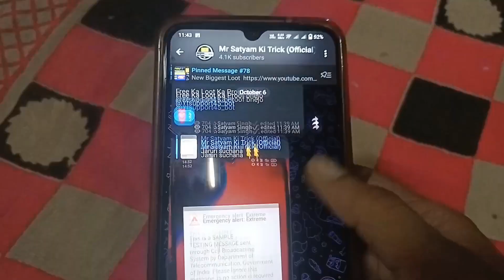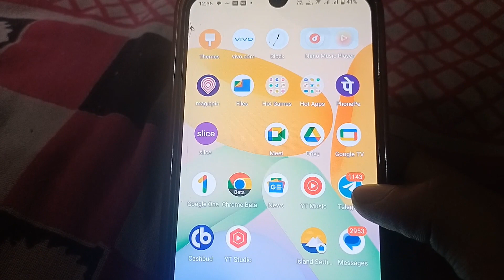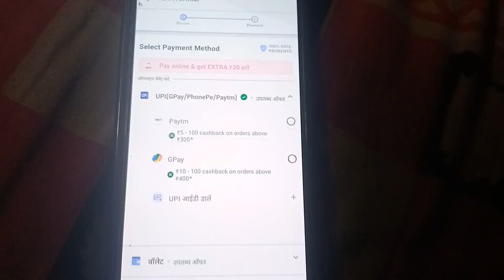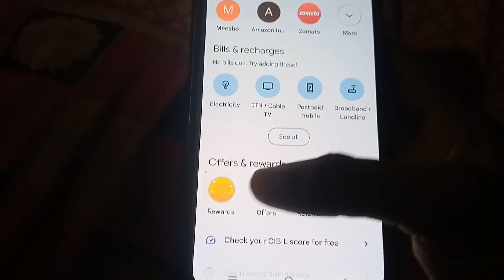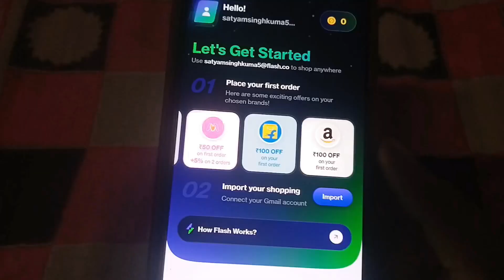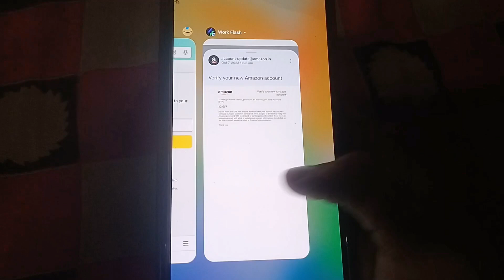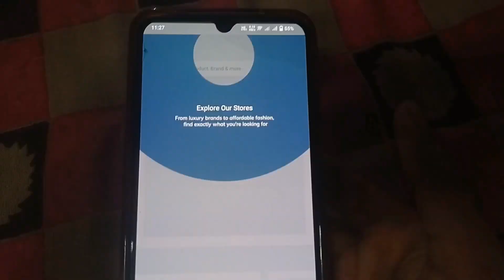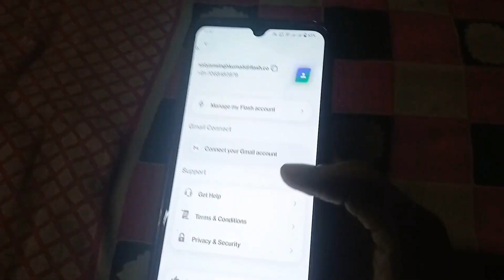( UPI 3 LOOT ₹300+₹100+₹20 ) Flash App Loot Today : Paytm loot today ! New earning app today